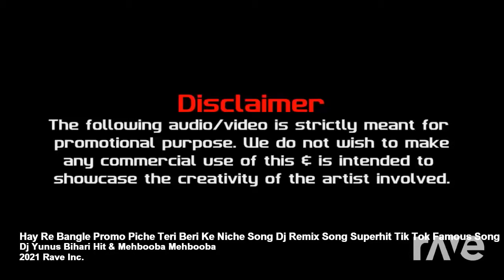hay re bangle ke piche teri beri ke niche+mahebuba o mahebuba song dj remix mashap 2021